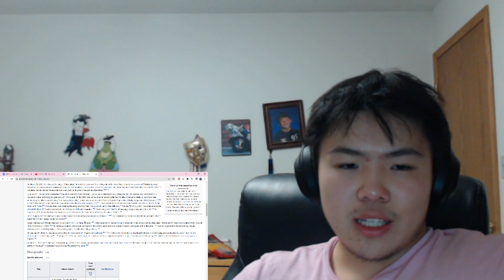MATA2040 | REACTION Mata for Polish President????